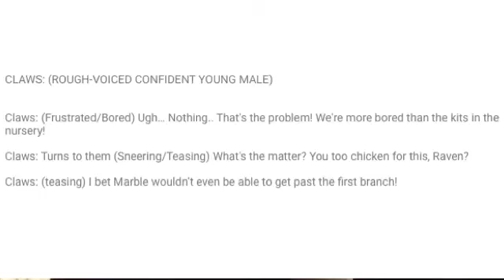My part for pink bunny girl43